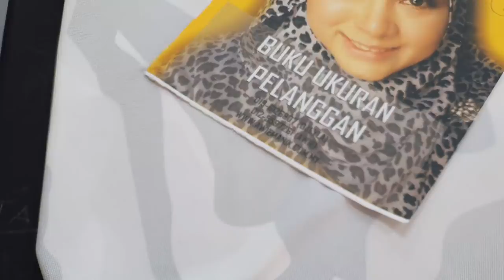POTONG DAN JAHIT OMBAK RINDU LAGI....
✅ CARA PEMBELIAN POLA POLA AWIEMANIK ✅